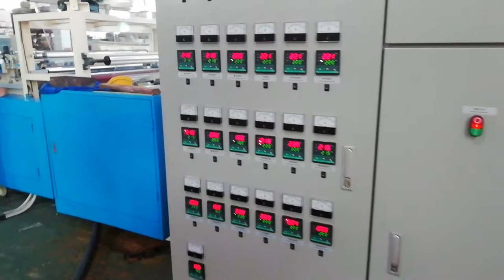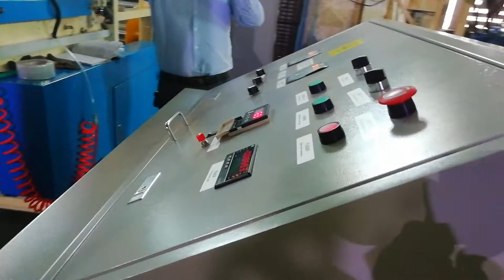ChangLong Machine CL-55/70/55A to Egypt